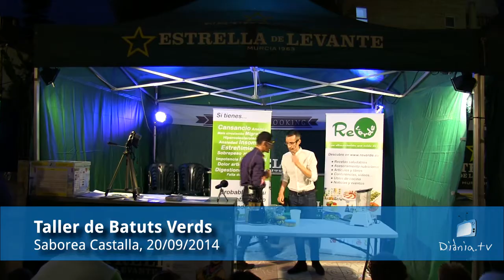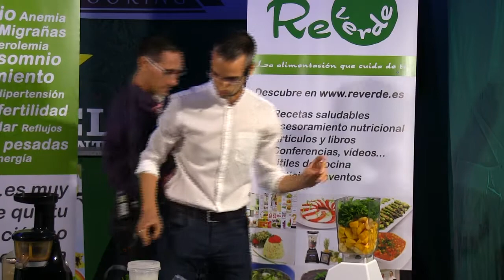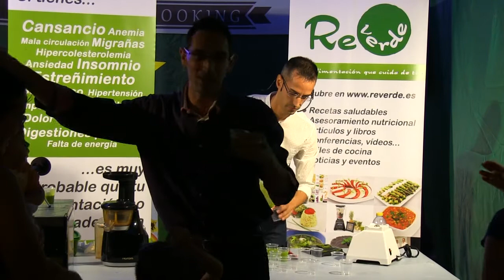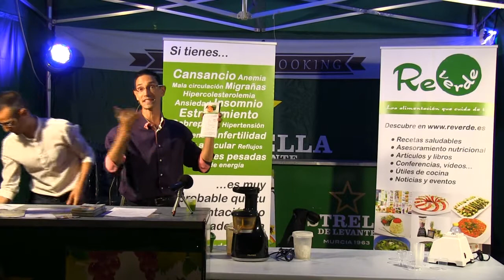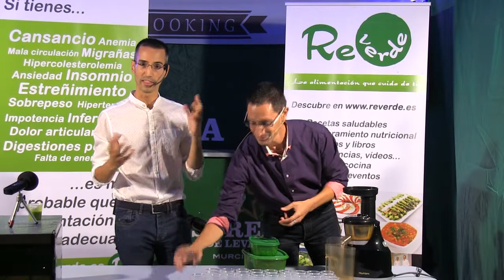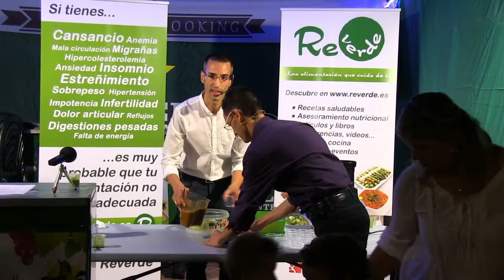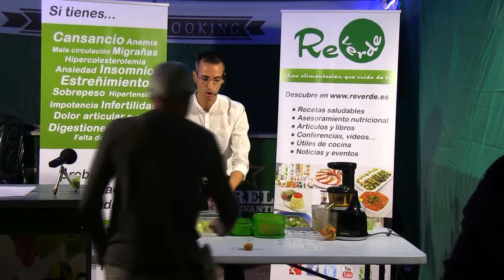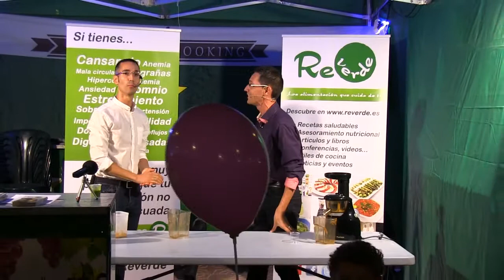Taller de Batuts Verds a càrrec de Reverde a la fira Saborea Castalla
Daniel Blanco i  Pablo Vidal, de Reverde, ens fan una demostració de com preparar uns batuts verds.